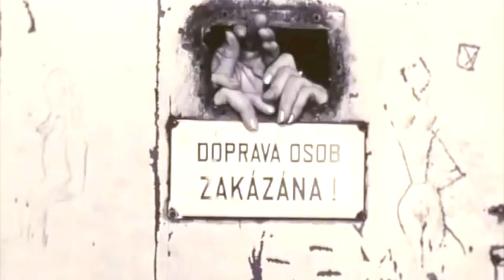AGORAPHOBIA + PERALTA | Gijón Verano 2019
EL VERMÚ DEL TSUNAMI XIXÓN | Sábado 03 de agosto, 13.30h | Plaza Mayor

Una de las citas imprescindibles del festival de rock más importante del norte de España. Dos bandas ya consagradas ofrecerán en la Plaza Mayor sendos directos, gratuitos, para animar la jornada antes de los conciertos de la tarde en la Laboral